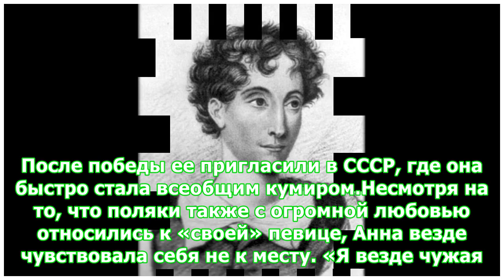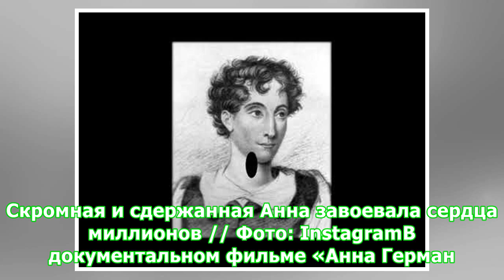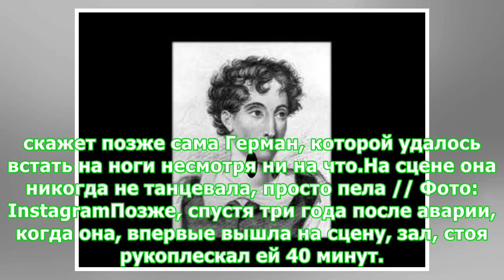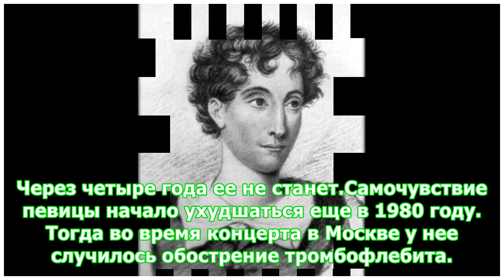Роковая авария, проблемы со здоровьем и внезапная смерть: трагедия Анны Герман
Путь на эстраду был открыт для нее после победы на известном музыкальном конкурсе «Сопот», где в 1964 году она стала настоящим открытием и была признана лучшей польской певицей. В ту пору, весь мир слушал The Beatles, а в моде были низкие женские голоса. И вдруг чистый, высокий голос Герман и песня «Танцующие эвредики». После победы ее пригласили в ССС...